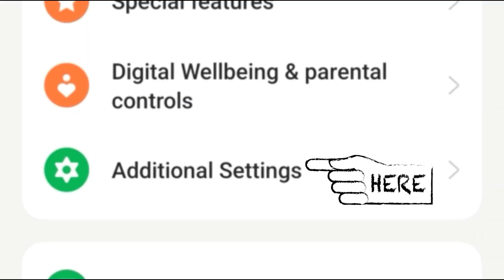Barang bagus untuk content basikal lajak l Mic